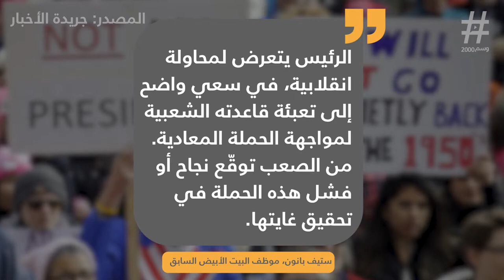آخر ايام ترامب الرئاسية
trump
donald trump
trump news
trump twitter
trump on twitter
trump approval rating
trump impeach
trump latest news
latest trump news
realdonaldtrump
donald trump news
trumpy bear
trump tweet today
trump fox news
trump news fox
president trump
trump president
the donald
eric trump
trump today
trump polls
trump latest tweets
trumpet
president donald trump
how old is donald trump
trump north korea
trump on north korea
trump tower
trump putin
trump mueller
donald trump age
donal trump
trump latest
trump immigration
trump on immigration
melanie trump
trump reddit
trumps wife
trump jr
trump wife
trump tariffs
trump hair
donald j trump
trump age
trump net worth
trump investigation
donald trump latest news
trump latest news today
trump wall
trump executive orders
trump pardon
trump pardons
donald trump education
donald trump wife
trump tower chicago
trump supporters
trump news cnn
donald trump news today
trump lawyer
trump kim summit
donald
trump speech
donald trump birthday
donald trump height
trump ratings
trump resign
ivanka_trump
trump rally
trump military parade
young donald trump
trump birthday
trump 2020
trump book
trump hotel dc
trump hotel
trump border wall
trump popularity
trump jerusalem
trump donald trump
trump kim jong un
donald trumo
trump iran
trump on iran
trump las vegas
trump supreme court
trump poll numbers
trump golf
trump korea
trump gif
trump university
donald trump kids
trump daughter
trump healthcare
caesars casino
donald trump today
trump elephant
trump fox
trump space force
trump schedule
donàld trump
trump kids
trump quotes
trump family
trump 538
how much is donald trump worth
trump hat
trump flag
trump balloon
trump hotel chicago
casinos in ohio
trump trade war
trump queen
trump kanye
don trump
trump derangement syndrome
trump h1b
donald trump wiki
donald trump book
trump youtube
trump immigration policy
trump immigration news
trump economy
trump winning
donalds
trump melania
thedonald
trump un
trump store
trump baby
trump international hotel las vegas
trump international hotel
trump polls today
trump vs obama
donald trump latest
trump nafta
trump fbi
trump live
trump education
donald trump family
trump mccain
trump eagle
donald trump siblings
trump foundation
trump putin summit
trump war
trump on top
trump on canada
mrs trump
trump signature
who is donald trump
trump trade
donald trump polls
trump nato
trump golf course
trump presidency
trump mexico
donald trump parents
trump organization
trump on venezuela
trump jr wife
trump young
donald trump college
donald trump house
trump face
trump hotel vegas
trump funny
trump news now
where is donald trump today
trump judges
trump religion
trump voters
trump orange
trump jr news
trump g7
trump job approval
trump birthday meme
trump hollywood star
trump handshake
trump wrong gif
trump vodka
trump update
donald trump biography
trump balloon london
trump reelection
where is donald trump from
trump images
trump quotes funny
trump in dallas
trump merchandise
trump 2020 shirt
trump kim coin
triumph bike
trump daniels
maloof
trump uk
trump london
trump wwe
trump donald
trump zte
trump vice president
donald trump first wife
donald trump presidency
trump ferry point
trump roast
trump fathers day mug
trump world tower
donald trump and melania
d trump
trump uk visit
trump singapore
donald trump worth
trump v hawaii
what nationality is donald trump
trump laughing
trump usfl
trump vietnam
donald trump marriages
donald trump photos
trump bonus checks
trump website
donald trump com
recent trump news
trump visit to uk
trump letter
trump veterans
donald trump bankruptcy
donald trump videos
trump germany
john trump
ترامب
trump usa hat
trump 2018
trump 45
donald trump website
donald john trump
trump biography
trump ice
trump google
current trump news
pics of donald trump
trump apprentice
donald trump business
trump reelection odds
trump junior
donald trump ex wife
trump wikipedia
where is trump from
trump eu
trump gear
trump jersey
trump phone
trump 2016
trump europe
the trump
trump unhinged
donald trump bio
trump properties
trump breastfeeding
where is donald trump
donald trump family tree
trump grandfather
what is donald trump
trump zero tolerance
trump housekeeper
donald trump live
president donald j trump
trumps news
trump bill
trump opinion polls
president donald trump news
donald trump address
trump 401k
donald trump organization
trump apartment
trump kardashian
trump xitrump gdp